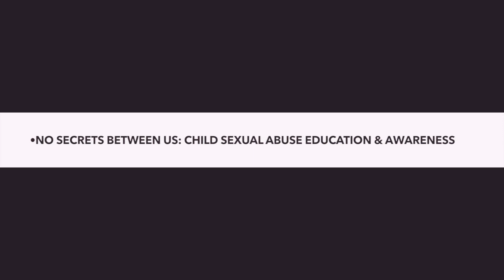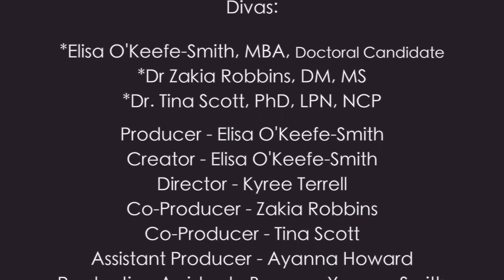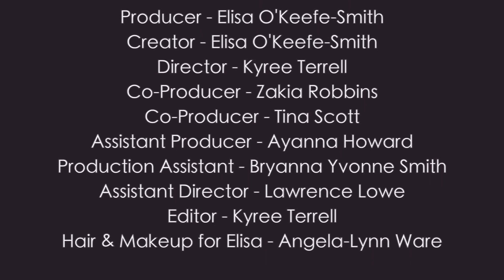Diva Docs 1.1: No Secrets Between Us (Child Sexual Abuse Awareness & Prevention)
The Divas speak with Rosey Noyb Morrisroe, child sexual abuse awareness and prevention advocate and survivor herself.

Rosey has written a book specifically for children "No Secrets Between Us"!

We discuss her experience, her book and corresponding curriculum which has been accepted by several states and schools, and get emotional in the process.